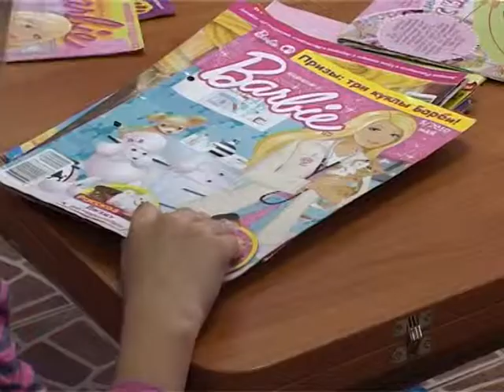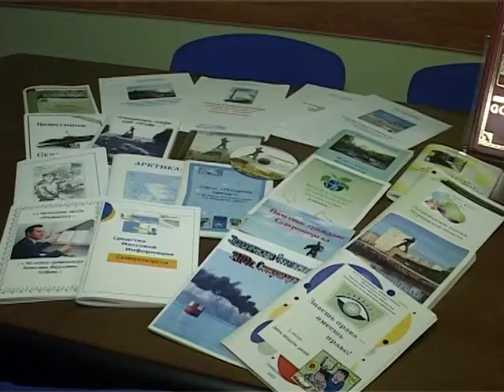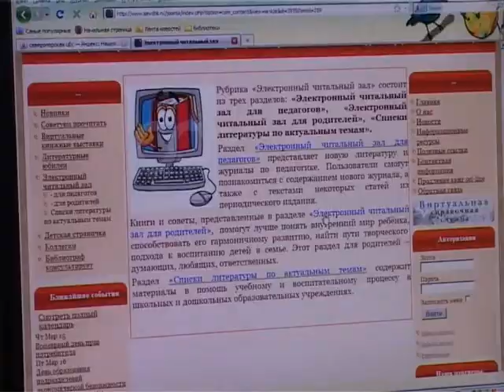2012. Североморская централизованная библиотечная система